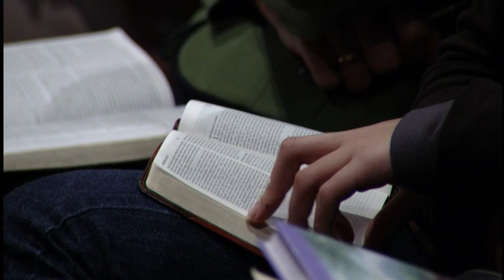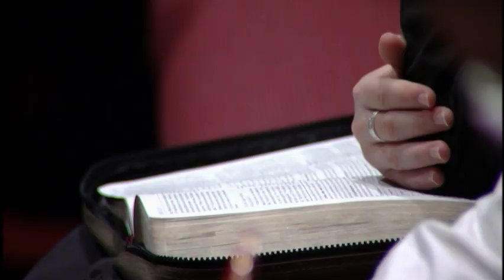The World in Conflict and Distress (Luke 21:9-11)